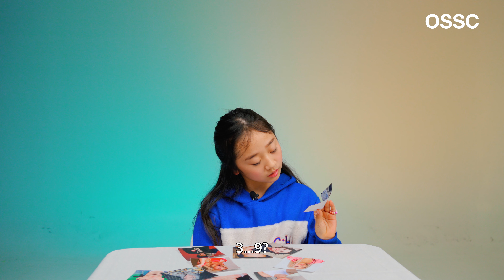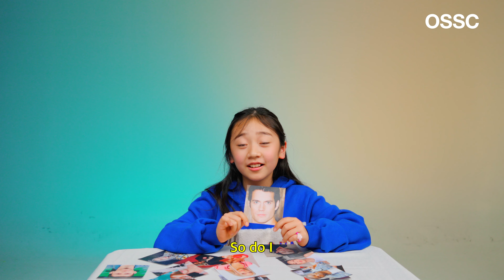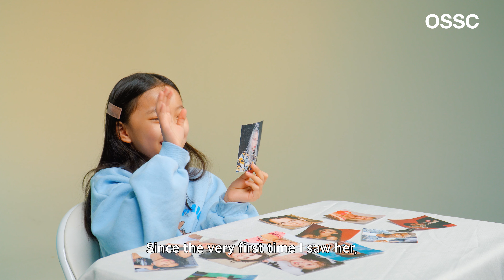Korean Kids Pick The Next President Among Celeb (By Their Photo) | 𝙊𝙎𝙎𝘾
[Credits]
Director: Mara
1st AD: Jay J
DOP: Mara
Camera Operator: Lily
Film Editor: Lily

4th floor, 15-14, Samsan-ro 308beon-gil, Nam-gu, Ulsan, Republic of Korea